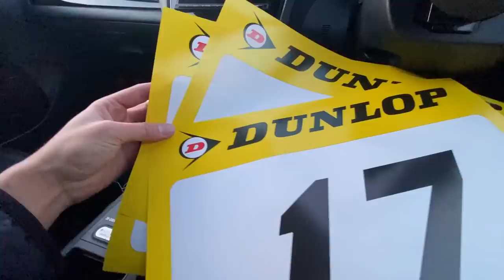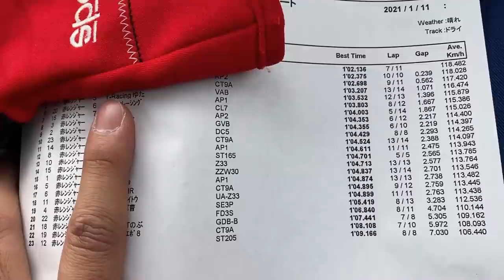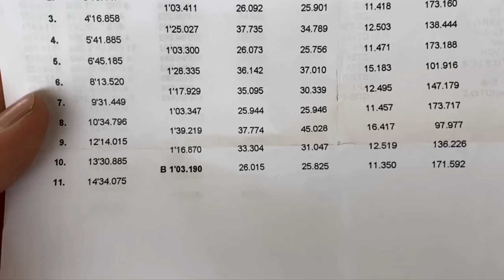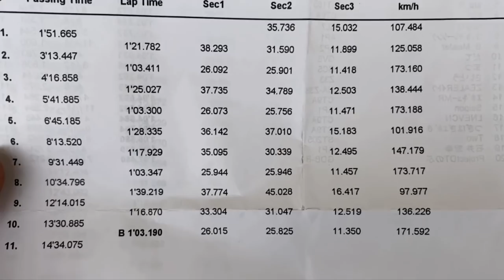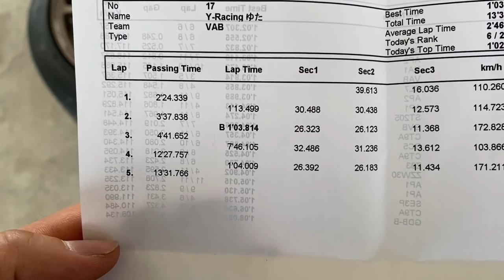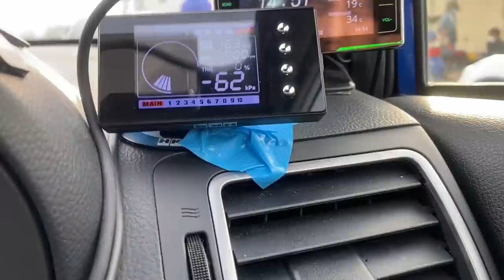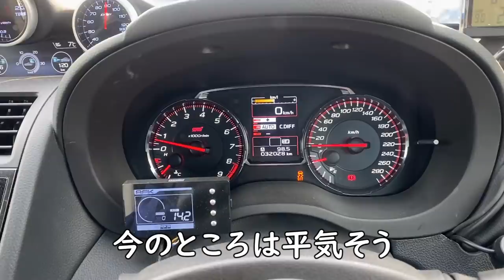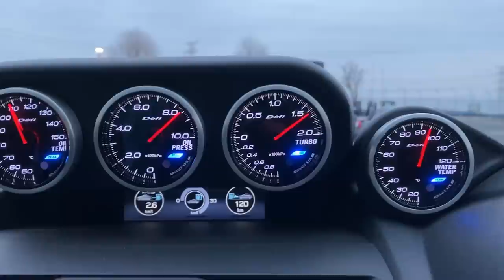筑波サーキット走ったら盛大にシフトミスしてオーバーレブしました、、、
今回は筑波サーキット２０００　TC2000を走りました
今回も六連星さんの走行会です。
タイムも3秒1とすごい速いわけではないですが
そこそこのタイムがでたので次回は２秒台目指します

VABデモカー軍団は１秒２秒入っているので１秒目指します。
大きな違いは前後のLSDと筑波向けのセッティングを施しているからだと思っています
あとはドライバーが皆さんプロですｗ

最終的には僕も前後LSDとアライメントと足を変えて
１秒台目指します

今回VABで初の2000だったので
基準タイム作り、コースの感覚覚えにはなりました
これからのTuningが楽しみになる
走行会でした！

今回コラボ、動画撮影してくれた
ももみうちさんのチャンネルはこちら！

P.S
のぶちゃんさん急な撮影協力ありがとうございました！

僕がいつもサーキットで使っているタイヤはこちら！